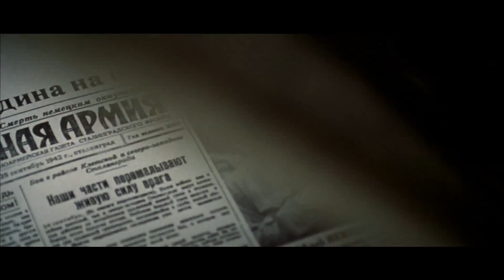ENEMY AT THE GATES Clip - "Do You Know How To Shoot?" (2001) War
PLOT: A Russian and a German sniper play a game of cat-and-mouse during the Battle of Stalingrad.

RELEASE DATE: March 16, 2001 (USA)
GENRE: Action, Drama, War
STARS: Jude Law, Ed Harris